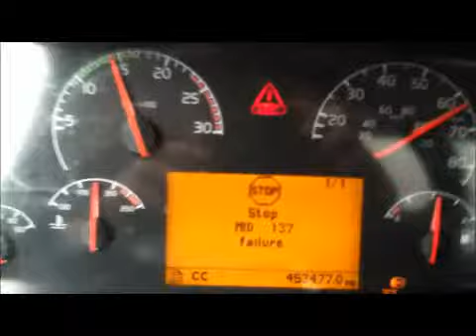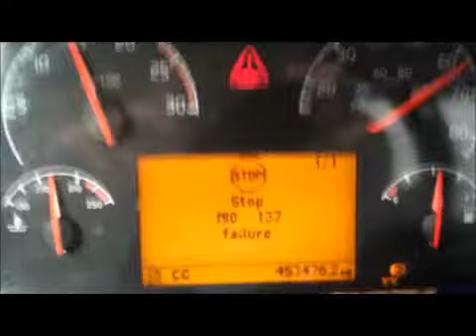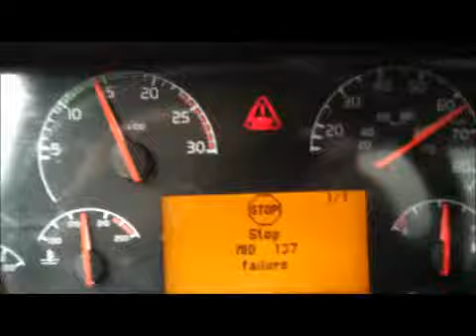This sound is driving me crazy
3 hours of this... I'm cracking.